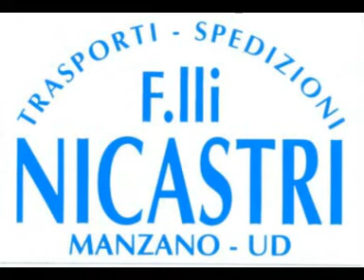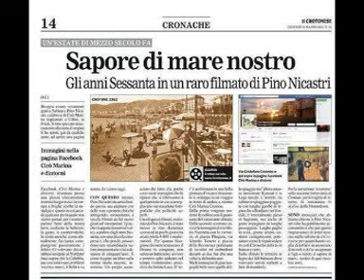Angela Luce - Acquaiola 'e Margellina